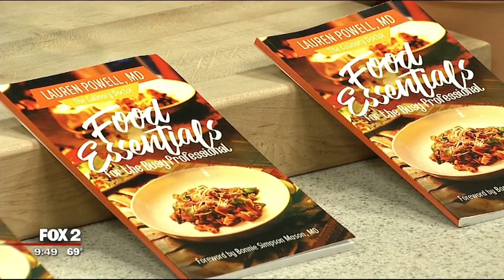Dr. Lauren Powell - TheCulinaryDoctor - Live on Fox 2 Detroit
Dr. Lauren Powell was a guest on The Nine to show off how she makes tasty, healthy meals for busy families.